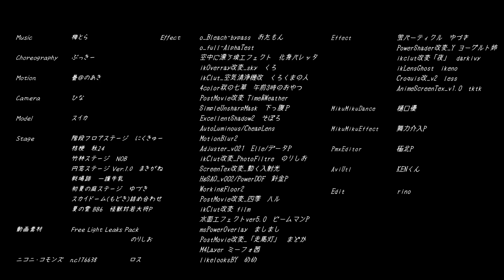【MMD刀剣乱舞】疑心暗鬼【実休光忠】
モデルさんお迎え記念

■歌詞表記の一部はカメラ配布動画様を参考にしております。

※収益化はしておりません
【転載禁止/Reprint is prohibited /禁止转载/전재금지】